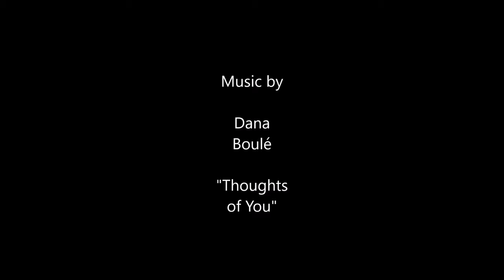Don Long Jr Gospel of Luke, Chapter 8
Join Pastor Don as he reads through the Book of Luke this month. We will be posting one chapter a day.  Todays entry along the  journey together is chapter 8.